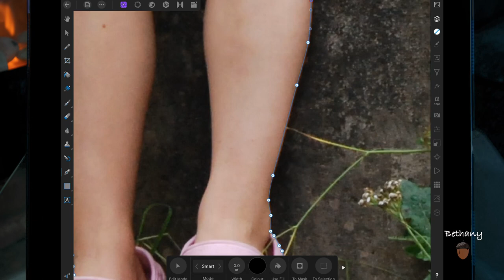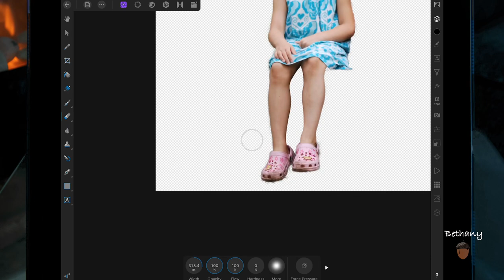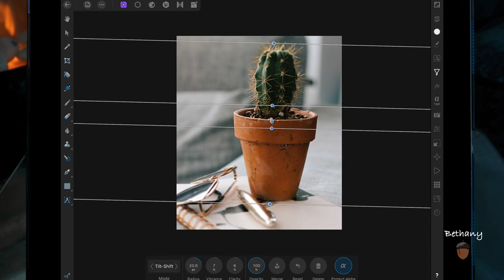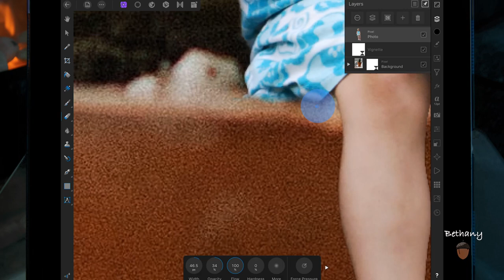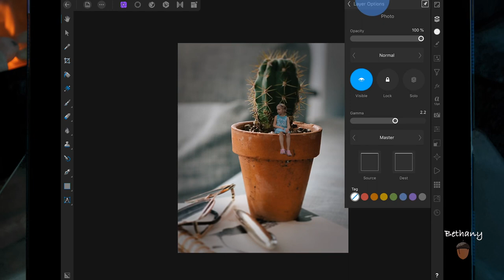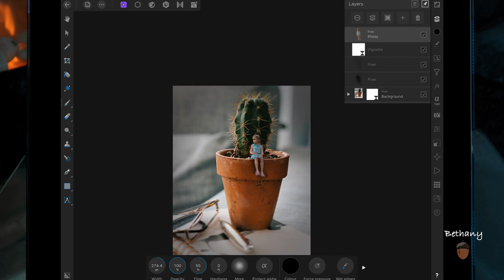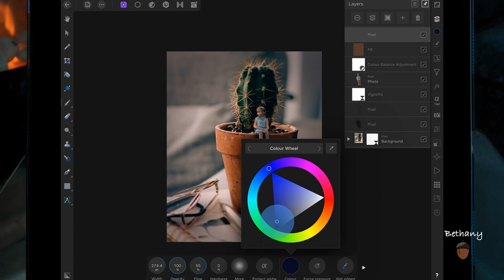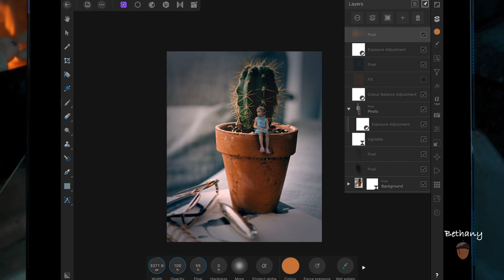Plant Pot Girl - Affinity Photo iPad Pro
Songs